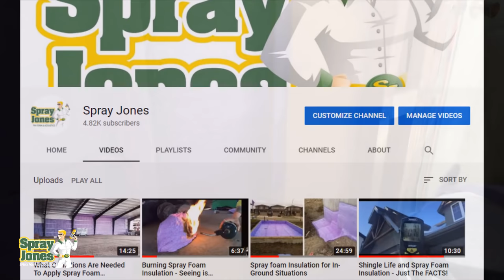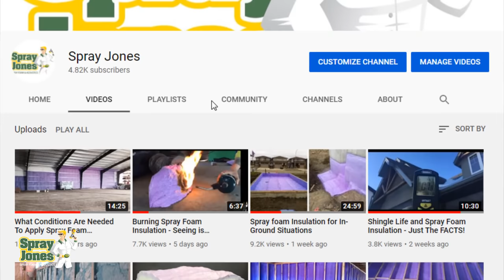5 Spray Foam Insulation Failures and Why!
Every failure cited by people objecting to spray foam insulation has a reason why.
1. Smell
2. Delamination
3. Off ratio chemicals
4. Over spray
5. Cracking of the foam